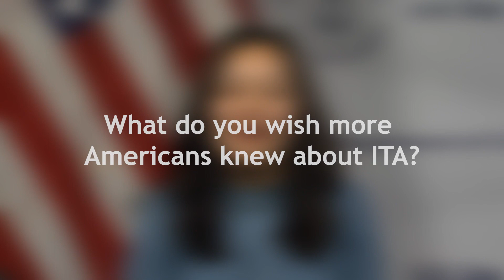We Are ITA: A Conversation with Pamela Phan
Pam Phan, Deputy Assistant Secretary for Asia, shares what ITA's role is in supporting commercial ties between the U.S. and Asia.